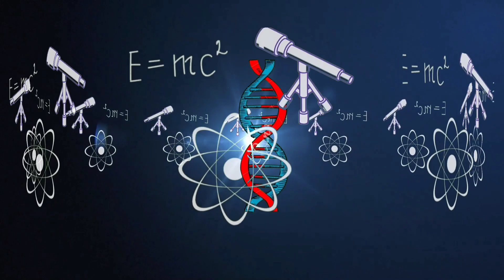Royal Studies Malayalam | A complete Educational Channel | Inauguration| Episode- 1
Royal Studies Malayalam | A complete Educational Channel | Inauguration|